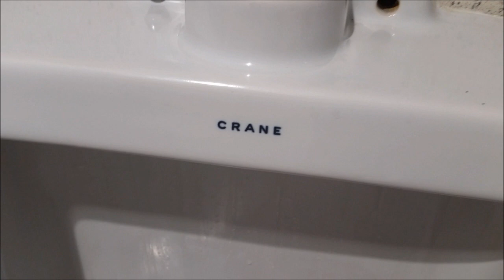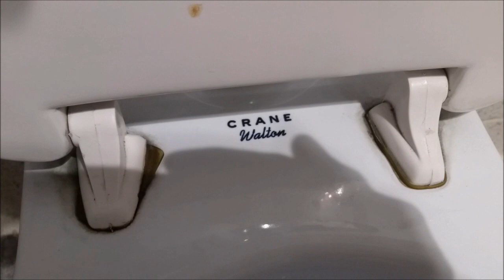#13 Another 1965 CRANE Walton toilet and CRANE blowout urinal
Something went wrong, when uploading this video. So I have redone it. I apologize for that.
Yet another building, at my vocational school, with these toilets and urinals. This specific bathroom had the stalls removed, to turn it into a "single user". Fortunately, with the extra space, I was able to get a better view of the sides of these two fixtures. Good, powerful flush on the CRANE Walton toilet, as well.